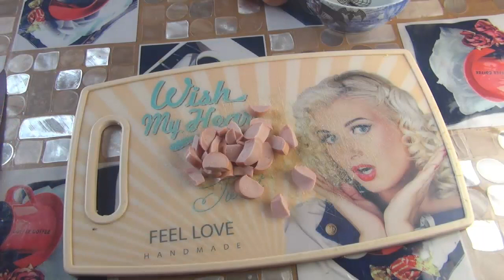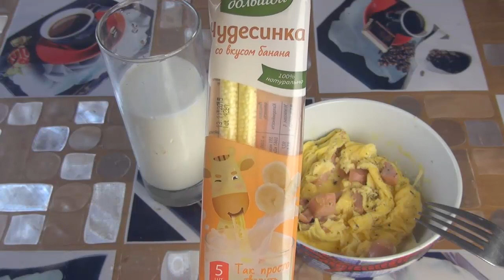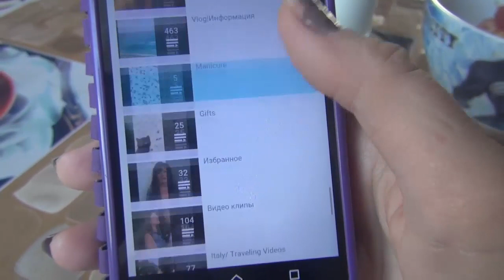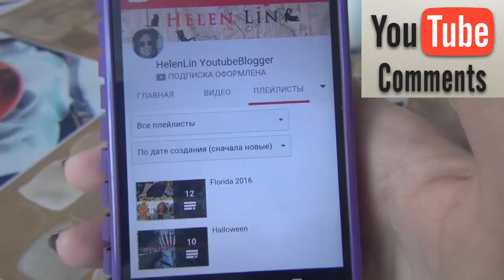Как приготовить быстро завтрак в микроволновке|Мой вкусный рецепт завтрака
Продукты
Куриные яйца (можно и перепелиные)
Колбаса или сосики
Молоко
Соль и перец по вкусу
Время приготовления 1 минута или 50 сек
Добро пожаловать, Меня зовут Лена.
YouTubeblogger, Beautyblogger. Travelblogger. Lifeblogger.
Обзоры на косметику,Уход за кожей -за волосами.
Встреча с блоггерами. Кулинария.Спорт.Психология,Болтология.
Рассказы:Мистические истории,Обзор на уходовую косметику,

Going, Going, Gone  The 126ers Кантри и фолк | Веселое
Microchip  Jason Farnham Танцевальная и электронная | Приподнятое